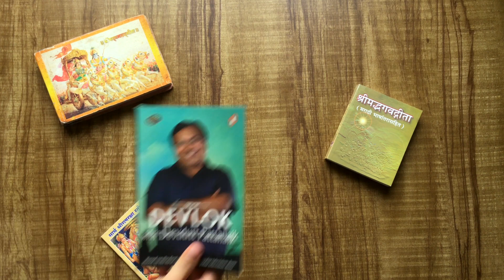Devlok | Devdutt Pattanaik | Bookshelf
The bookshelf is a space where you can lose yourself yet find yourself. It's a whole new place to explore the universe. Here, I'm going to talk about various books to propagate that instinct of reading. I believe reading is a simple habit but a magnificent source for enrichment. So, let's increase awareness about reading and make the world a better place.

Bookshelf brings the journey into the world of Hindu mythology with Devdutt Pattanaik. This book is based on the first season of the popular television show that aired on the Epic channel. We hope you enjoy these insights.

Published by: Penguin Books